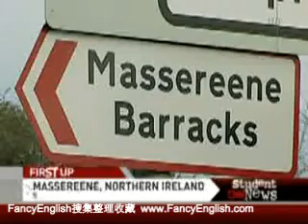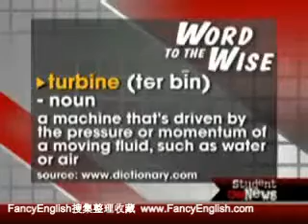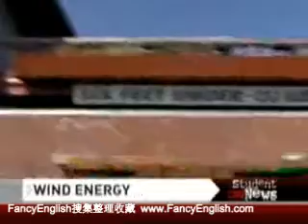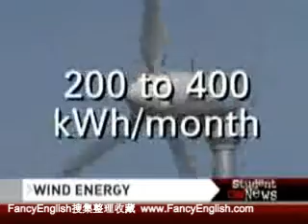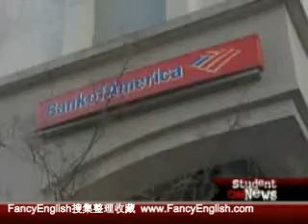CNN Student News March 9, 2009